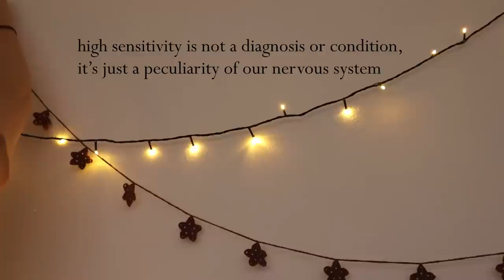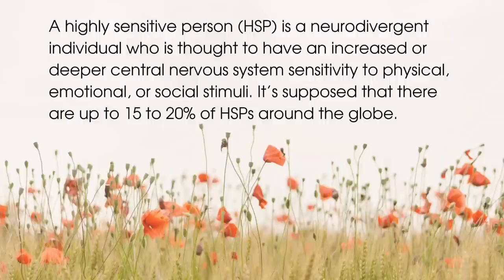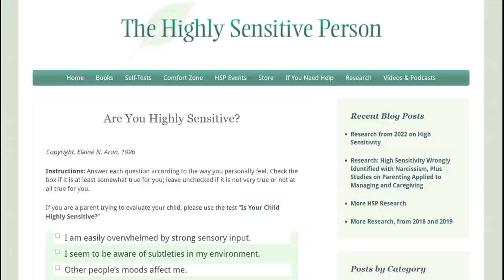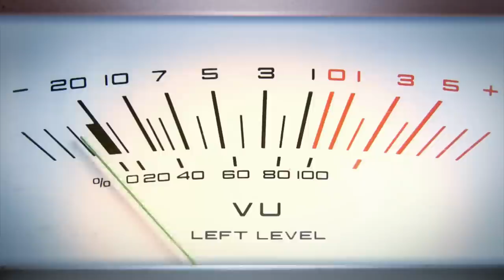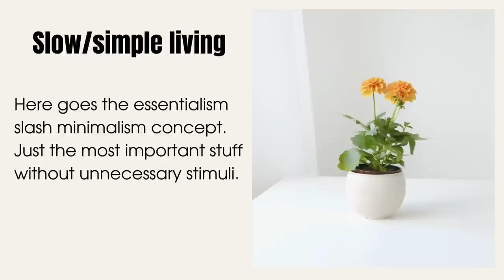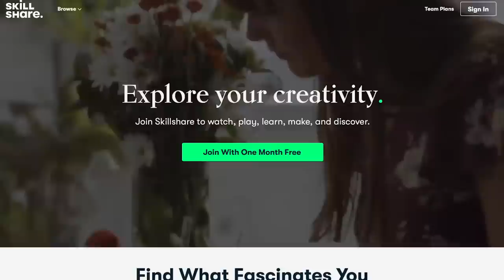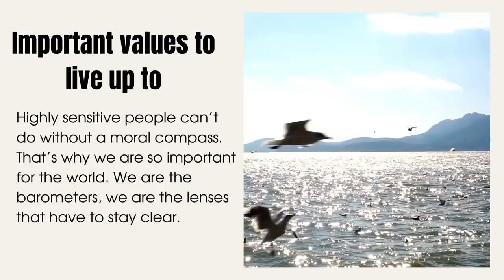It’s time to embrace this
At least every 5th person on earth is highly sensitive. What essentials do all HSPs need in their life? Let’s have a chat 🌛

Yours,
Ana(stasia)

Timestamps:
Intro 00:00
The importance of learning more about oneself 00:31
What is an HSP 01:30
HSPs are not better than others 02:06
Elaine Aron 03:08
Why learn about high sensitivity 04:17
What every HSP should find out 05:31
What every HSP needs 06:37
Sponsored segment 07:34
What every HSP needs 08:28
Motivation to stay yourself 08:54
Outro 09:39